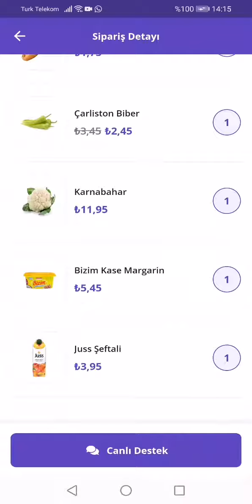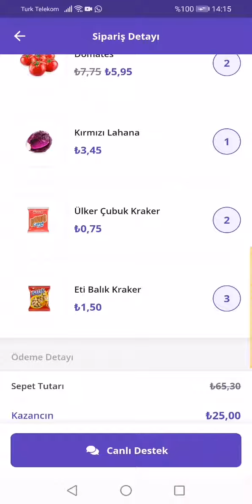Getir büyükte 65 liraya 25 lira indirim getirme ücreti yoktu.